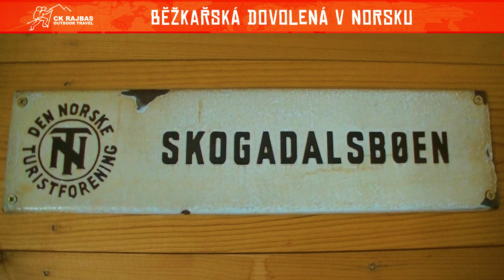NORSKO - BĚŽKOVÁNÍ V NP JOTUNHEIMEN